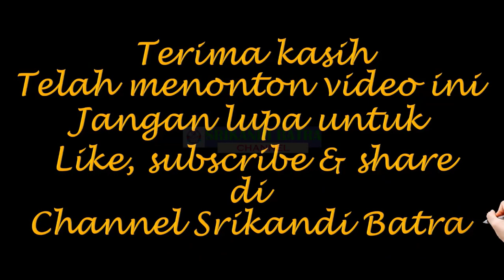CARA SETTING KEYBOARD MAPPING PADA GAME MOBILE LEGENDS DI EMULATOR GAMELOOP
CARA SETTING KEYBOARD MAPPING (KEY MAPPING) PADA GAME MOBILE LEGENDS (ML) DI EMULATOR GAMELOOP
KEY MAPPING ON MOBILE LEGENDS (ML) IN EMULATOR GAMELOOP
SETTING KEYABOARD CONTROL PADA GAME MOBILE LEGENDS EMULATOR GAMELOOP
SETIING TOMBOL WASD PADA GAME MOBILE LEGENDS DI EMULATOR GAMELOOP PC WINDOWS 10
SETTING SHORTCUT KEYBOARD ON MOBILE LEGENDS IN EMULATOR GAMELOOP